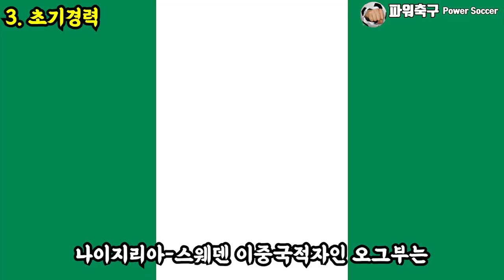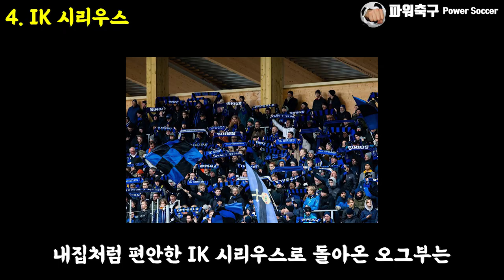'공중제비!' 모세스 오그부, K리그 온다! : 나이지리아, 포항 스틸러스, K리그 이적시장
포항이 최전방 원톱 자원으로
185cm의 파괴력있는 나이지리아 슈퍼이글스
모지스 오그부를 데리고 온다.

1순위의 선수는 아니었지만
굉장히 좋은 영입이라고 생각이된다.

포항팬들 공중제비 돌아보자!